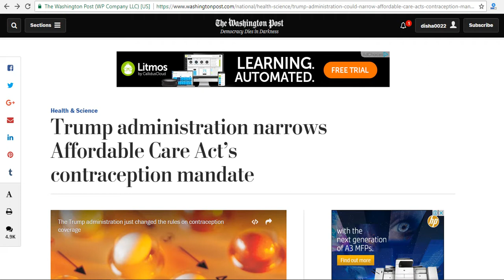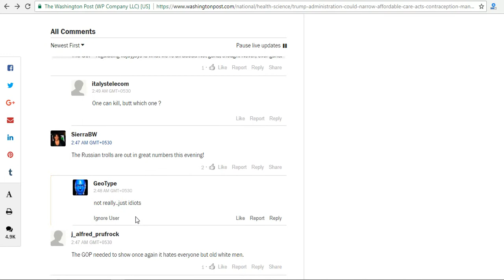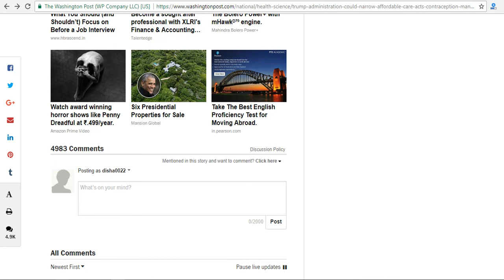HOW TO BACKLINK ON washingtonpost.com BY SAVESFUN.COM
WELCOME to this commenting backlinking video. we are commenting , uaing keyword and getting backlinking from the website shown below in description and step by step procedure is also mention there.

Procedure:-
1.
2. Select any blog or news
4. comment with website name
5. dont ad .com it will be considered as spam.

For Keyword -

1.Keyword is the word which can be used for serching a blog in google
2.So choose a keyword wisely
3.Keyword will be comes in every paragraph on blog with sign #

Basic keywords:- backlink, SEO, Blog, Savesfun, submit blog, seo work, free backlink